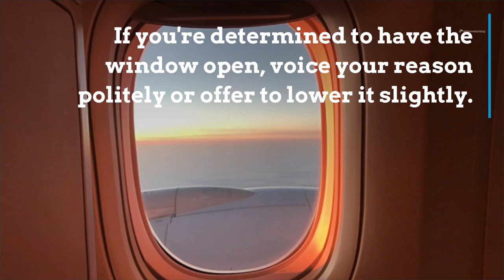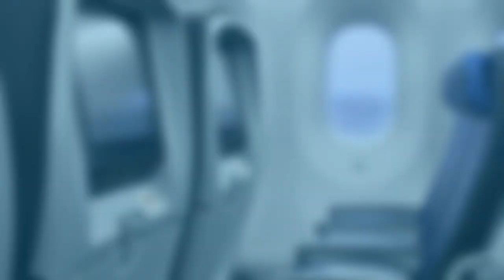Can a Flight Attendant Force You to Close the Window Shade? | Airfarewatchdog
Do flight attendants have the right to tell you to shut your window mid-flight? Policies differ on airlines, but you may find out that you might hold the upper hand regarding who controls the shades.